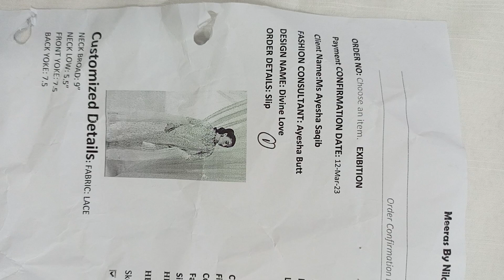Ms Ayesha saqib Divine love slip